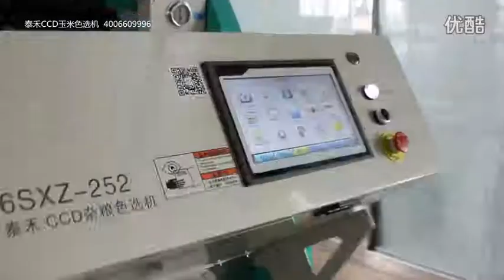maize/corn color sorting by Taiho color sorter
Hefei TAIHE Optoelectronic Technology Co., Ltd
We are manufacturer of CCD colour sorter machine.
Top 1 exporter in China. Our products includes:
Rice colour sorter.
-Lenti/peas colour sorter.
-Wheat/Oat/Barley colour sorter.
-Corn/Maize colour sorter.
-Beans/Pulses colour sorter.
-Nuts colour sorter.
-Peanut colour sorter.
-Sesame colour sorter.
-Raisin colour sorter.
-Seeds colour sorter.
-Tea colour sorter.
-Dehydrated Vegetable colour sorter.
-Plastic colour sorter.